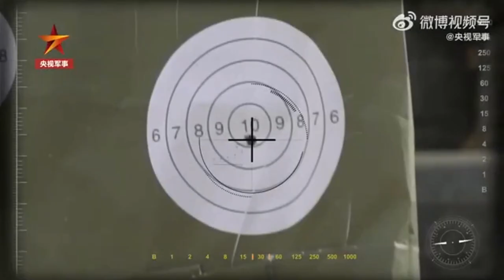The DF-17 Missile: Chinese Aircraft Carrier Killer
The DF-17 missile has been making headlines in recent years due to its advanced capabilities. Originating from China, the DF-17 is a medium-range ballistic missile equipped with a hypersonic glide vehicle. Its design allows it to penetrate even the most sophisticated air defense systems due to its extreme speed and maneuverability.

The DF-17 has been in development since at least 2014 when the first prototypes were confirmed by U.S. officials. It uses the rocket booster from the already operational DF-16 B short-range ballistic missile, making its design relatively simple. First flight tests were conducted in 2014, and the missile was publicly revealed in 2019, making it China's first operational hypersonic medium-range missile.

The DF-17 is a vital weapon in China's arsenal, providing the People's Liberation Army Rocket Force (PLARF) with a highly capable missile against existing missile defenses and sensors. Its range allows it to reach South Korea and Japan, challenging their missile defense systems. It has been designed to strike foreign military bases and fleets in the Western Pacific, making it a significant threat to the region's stability.

The DF-17 has a range of up to 2,500 kilometers and can be fired from a mobile transport-erector launcher. It can also be launched as an HGV system from a standard rocket booster. China's hypersonic arsenal also includes the DF-41 intercontinental ballistic missile, which also carries a hypersonic glide vehicle.

The DF-17's extreme speed and maneuverability make it a highly dangerous weapon, as it can evade traditional missile defense systems. Its capabilities have prompted the United States to invest heavily in hypersonic technology and to develop its own hypersonic weapons to counter the Chinese threat.

Overall, the DF-17 missile is a significant advancement in China's military capabilities and poses a significant threat to regional and global stability. As hypersonic technology continues to develop, it will be interesting to see how this new era of weapons technology shapes the global military landscape.